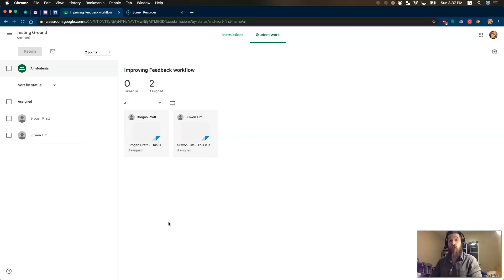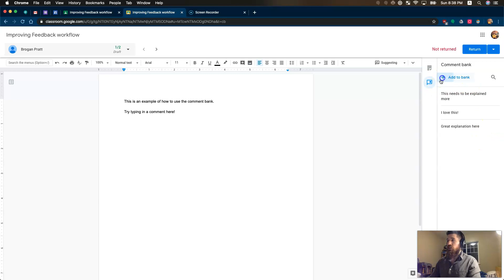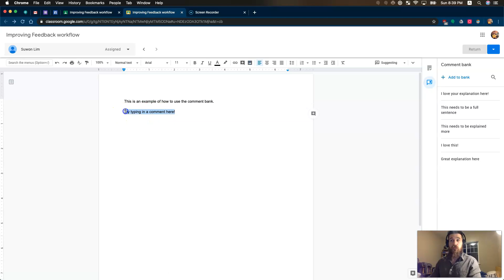Improving Feedback Workflow in Google Classroom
Improve your feedback workflow with some of Google Classroom's more advanced teaching tools.